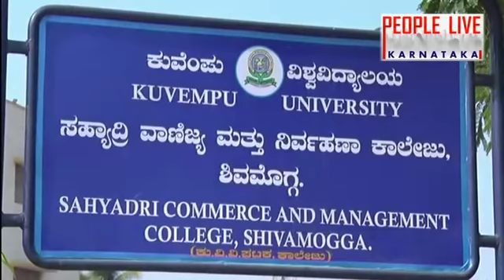|| SHIVAMOGGA LOKASABHA ELECTION 2019 ||